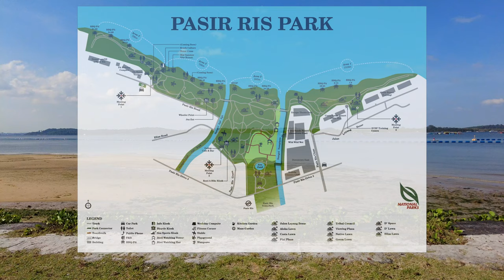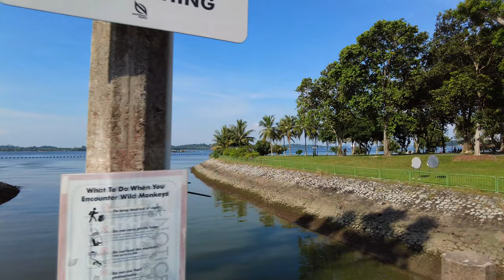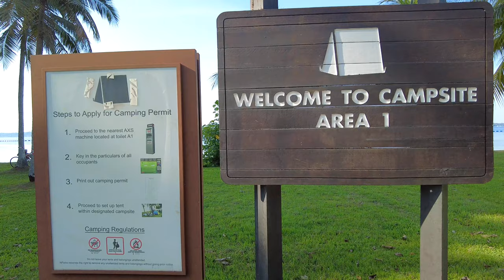Best playground in Singapore??? [4k Walking Tour] - Pasir Ris Park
Charming and tranquil, Pasir Ris Park is a great place for families to have a fun day out. Aside from modern park activities such as pony rides, water sports, cycling, inline skating and barbeque rental, it also features a carefully preserved six-hectare mangrove forest.

With multiple trails and a Mangrove Boardwalk, visitors can explore the beauty of the mangrove forest and get close to its inhabitants. The three-storey Bird Watching Tower located within the mangrove forest allows bird enthusiasts to observe birds in their natural surroundings. Families can also have hours of fun at the playground, one of the largest in Singapore.

Here’s a small piece of trivia on Pasir Ris Park – Did you know that the park’s name was derived from the Malay word ‘Pasir Ris’, which means 'beach bolt-rope', implying a narrow beach?

(NParks)